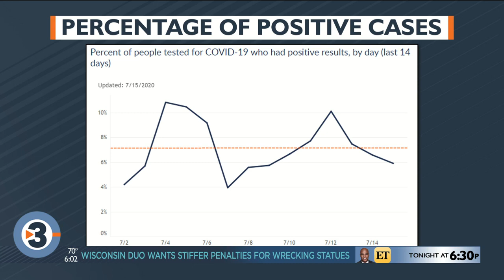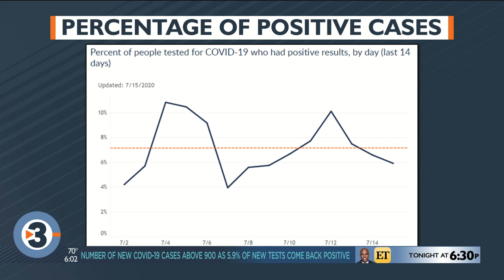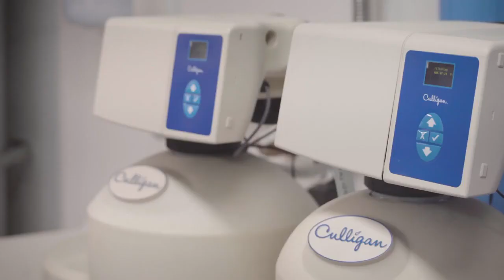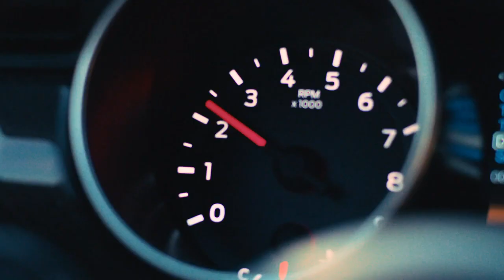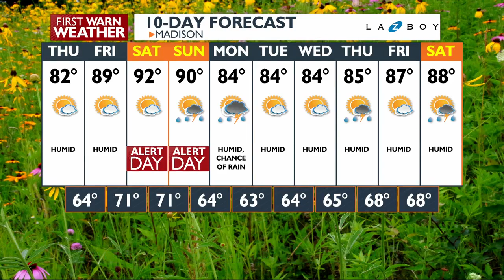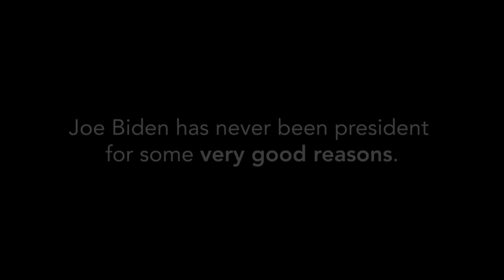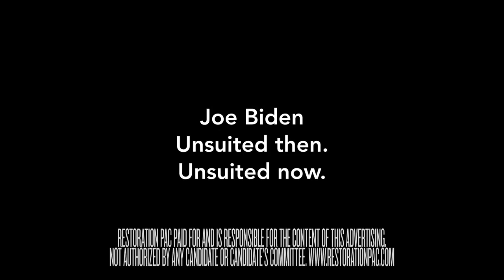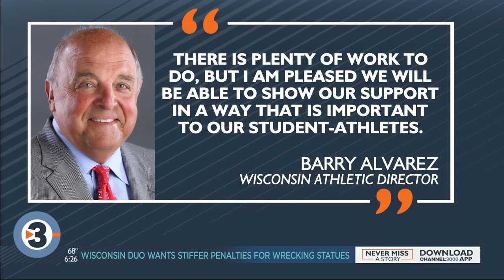News 3 at 6: July 15, 2020